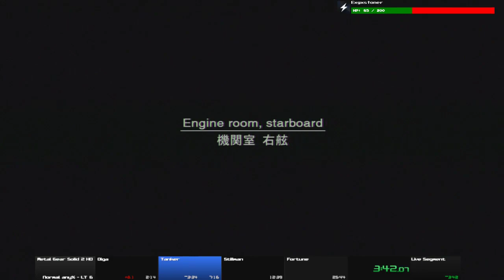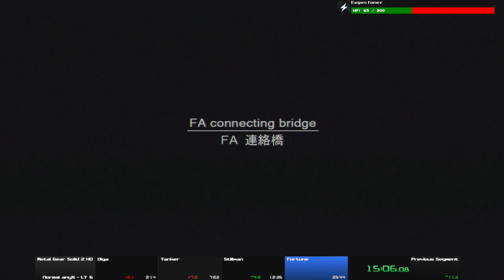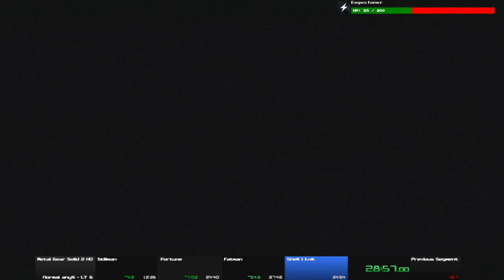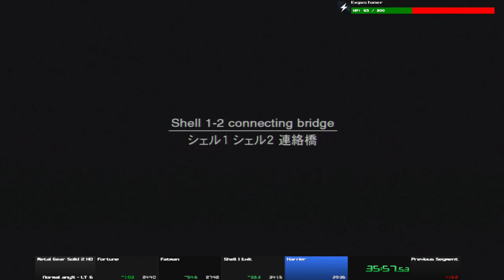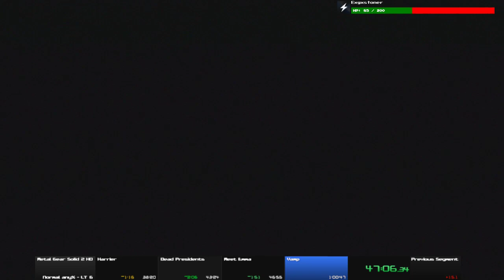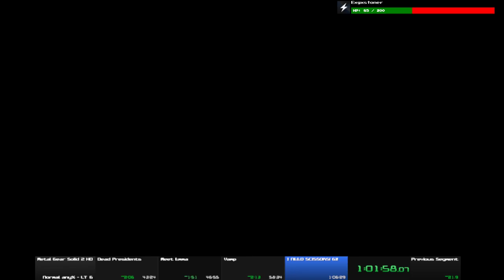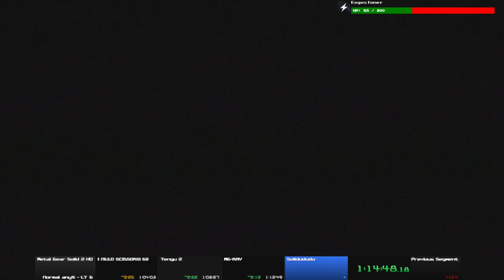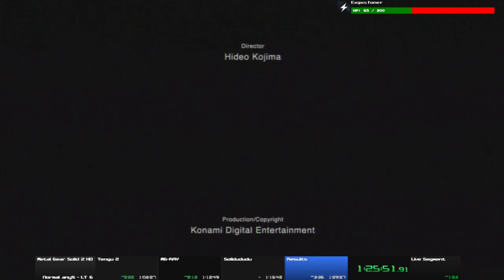MGS2HD Normal in 1:26:05 (Loading Trick)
Decent run with a couple of silly continues. Can still be improved. Here's lookin' at you, Tyler.